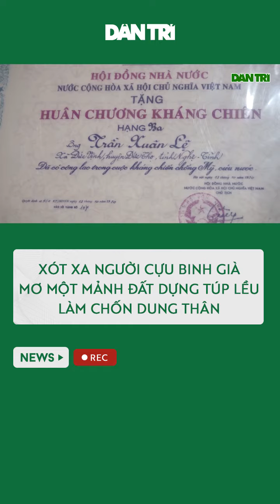Xót xa người cựu binh già mơ một mảnh đất dựng túp lều làm chốn dung thân